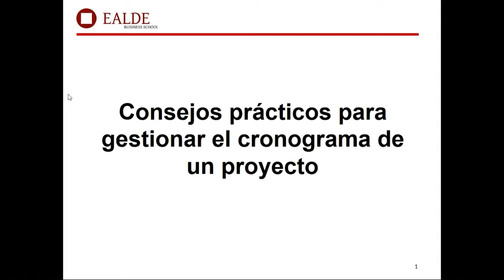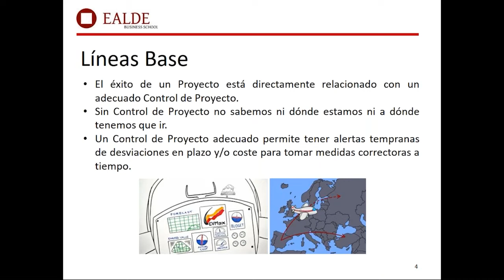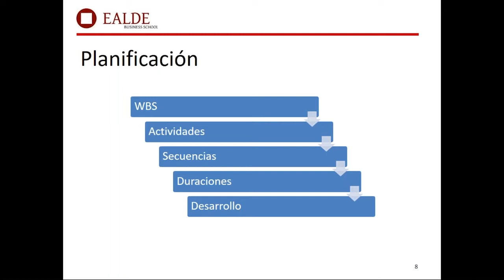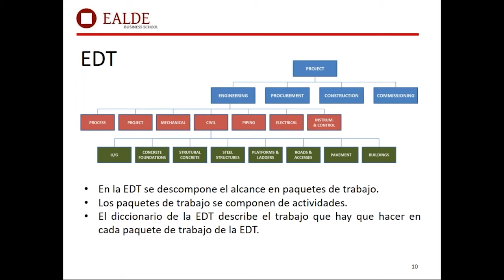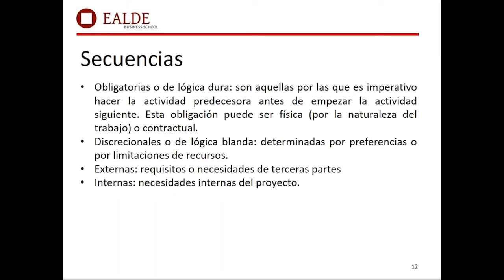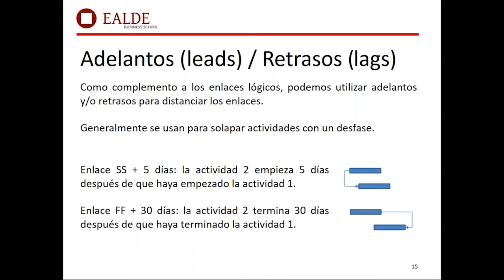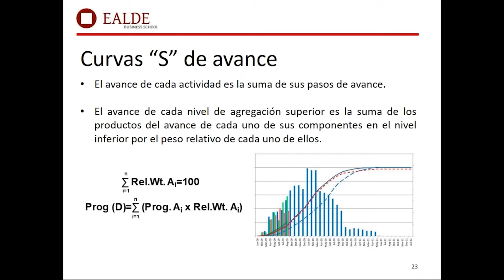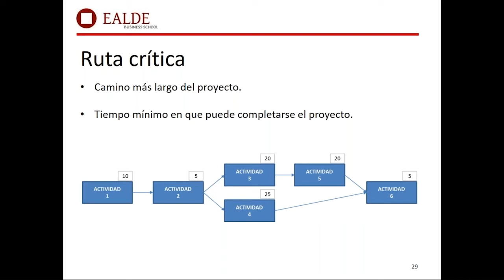Cómo gestionar correctamente el cronograma de un proyecto: Ejemplos prácticos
El Project Management Institute define el término proyecto como "un esfuerzo temporal que se lleva a cabo para crear un producto servicio o resultado único". Hay dos elementos críticos en esta definición: temporal y único. En este webinar vamos a hablar del primero, es decir, del plazo.

Para gestionar el plazo correctamente necesitamos armar un plan que incluya un cronograma. Todos los demás requisitos del proyecto estarán supeditados a esta planificación. Por ello es imprescindible conocer cómo se construye un cronograma y cómo se gestiona para conseguir el éxito del proyecto. Será un webinar de materia muy amplia pero cuyo contenido es de conocimiento obligatorio para todo aquél que quiera tener éxito es sus proyectos. Fracasar en planificar es equivalente a planificar para fracasar.

– Acerca del ponente, Francisco Santolaya Perrin  –

Francisco Santolaya Perrin es MBA por la Universidad Camilo José Cela, está en posesión de la acreditación PMP® del Project Management Institute (PMI), está certificado como Director de Proyectos Senior IPMA Level B por la International Project Management Association (IPMA) y es miembro de la Asociación Española de Dirección e Ingeniería de Proyectos AEIPRO.

Francisco tiene más de 25 años de experiencia en multinacionales del sector Oil & Gas donde ha desarrollado funciones relacionadas con planificación, control de costes, estimaciones, gestión de riesgos, reclamaciones y consultoría en macro-proyectos EPC internacionales en empresas como Foster Wheeler, Felguera-IHI y actualmente Worley.